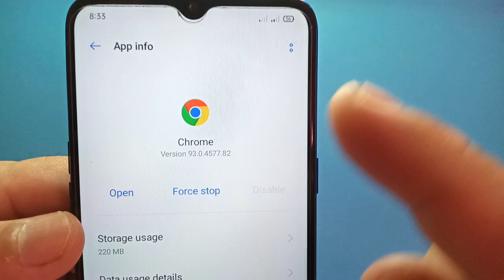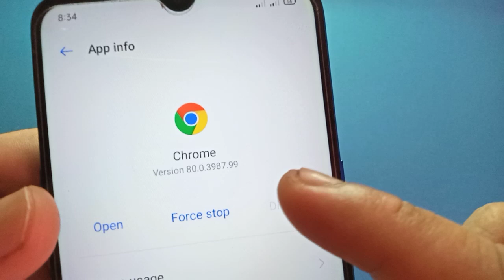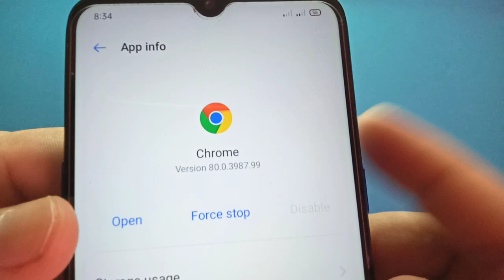How to Downgrade Chrome Version on Realme 5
Do you want to downgrade chrome version on realme 5. In this tutorial I will teach you how to downgrade chrome version on realme 5 mobile phone.

Thanks...